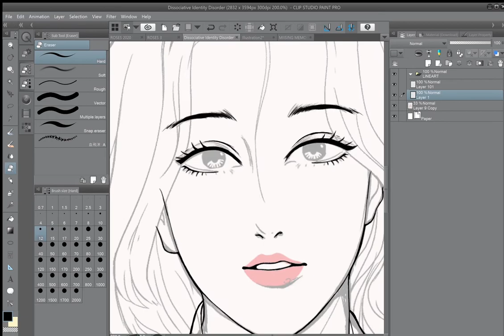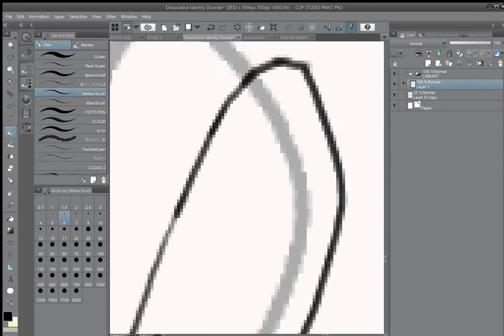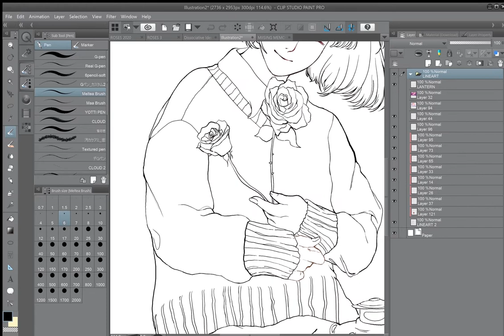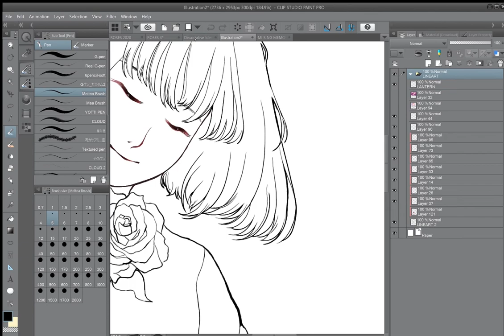D.I.D Lineart Speed paint (Pt.1)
This recording is a speedpaint of the lineart I did on my Instagram live stream.
Thank you for everyone who joined!
CREDITS:
Song: Tuesday Playground: 그럴것도 같아 (Final)